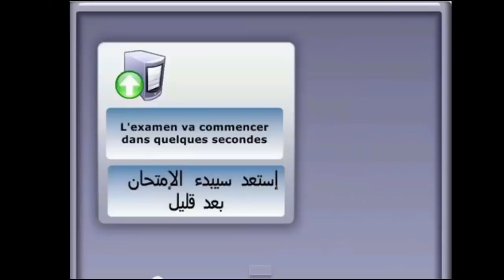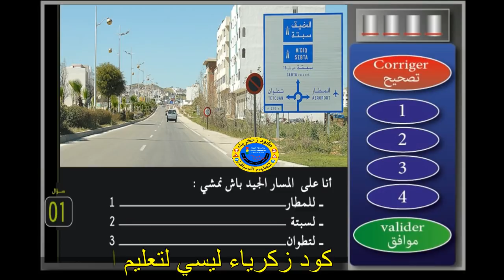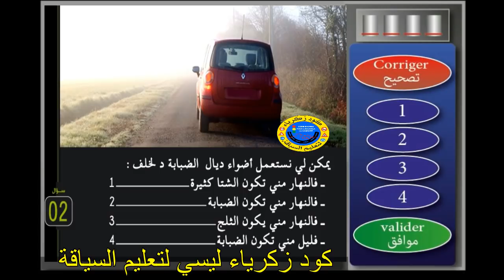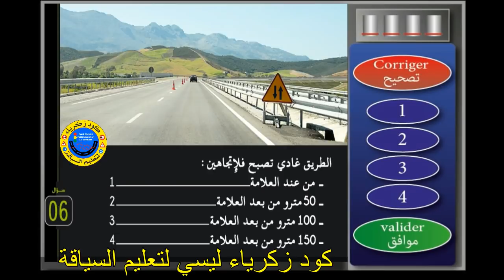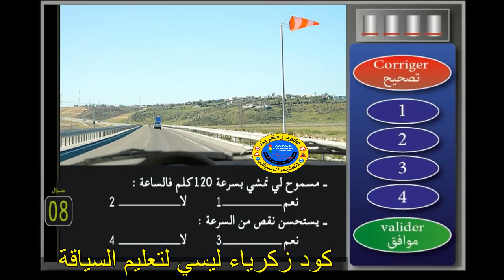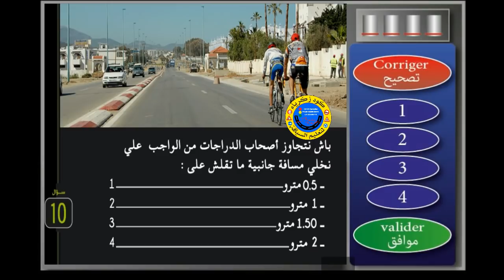🟢 تعليم السياقة بالمغرب 🇲🇦 سلسلة 1️⃣ جزء 1️⃣ صنف 🅱️ الاسئلة المعتمدة بمدارس تعليم السياقة 🚘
تعليم السياقة بالمغرب 2020_سلسلة 1 جزء 1 صنف B_الاسئلة المعتمدة بمدارس تعليم السياقة

تعليم السياقة بالمغرب 2020_احصل علي 40/40 في الامتحان النظري لرخصة السياقة صنف ب

لكي تجتاز امتحان النظري لرخصة السياقة بنجاح يجب معرفة قواعد الدروس التالية:

- السائق
- الاسبقيات و الملتقيات
- الرؤيا و الاضائة
- التجاوز و التقابل
- الوقوف و التوقف
- الميكانيك
- مفاهيم تطبيقية ( مسافة الوقوف - مسافة الامان - مسافة وقت رد الفعل )
- حوادث و اسعافات
- قواعد السير
- التشوير الطرقي ( علامات الخطر_علامات المنع_علامات الاجبار_علامات الارشاد_ علامات الاتجاه_التشوير العمودي_التشوير الافقي_التشوير المؤقت )

40 سلسلة تعليم السياقة بالمغرب